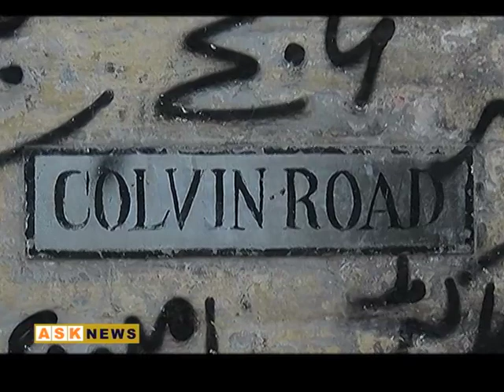Prosperity and Developing | New Road in Quetta | Administrator Metropolitan Tariq Mengal's Effort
کوئٹہ کے شہریوں کیلئے خوشخبری۔۔۔۔۔
کوئٹہ شہر میں اہم مقامات پر نئی سڑکوں کی تعمیرکا آغازخوش آئیند ہے

کوئٹہ میں بڑھتے ہوئے ٹریفک کے مسائل پر قابو پانے کیلئے میٹروپولیٹن کارپوریشن کا اہم قدم۔
وہ تمام سڑکیں جن پر سرکاری یا پرائیویٹ اداروں نے قبضہ کر کے بند کررکھا تھا ان کو بلوچستان ہائی کورٹ کے حکم پر قبضہ چھڑا کر دوبارہ سے تعمیر کیا جا رہا ہے۔
جس میں جناح روڈ بالمقابل اسٹیورٹ روڈ کو زرغون روڈ سے ملانے والی شارع پر تیزی سے کام جاری ہے۔

اس کے بعد دوسری سڑک جو کہ جناح روڈ پر کواری روڈ کے سامنے سے ہوتی ہوئی کالون روڈ پر نکلتی تھی اس کو بھی دوبارہ تعمیر کیا جائے گا۔

ایک سڑک پٹیل روڈ سے پرنس روڈ تک بھی نکالی جائے گی۔

انسکمب روڈ کوکالون روڈ سے ملانے کا آئیڈیا بھی زیرِغور ہے۔